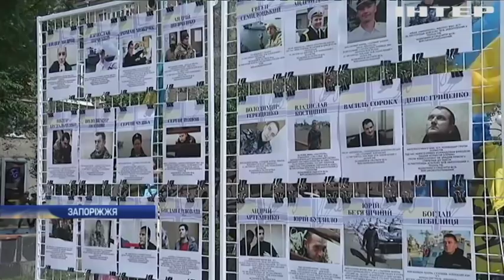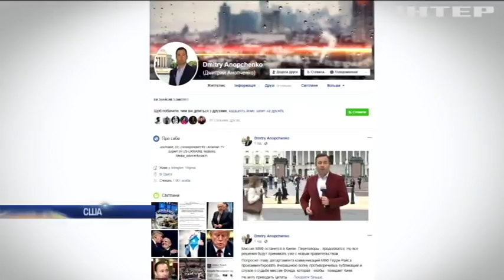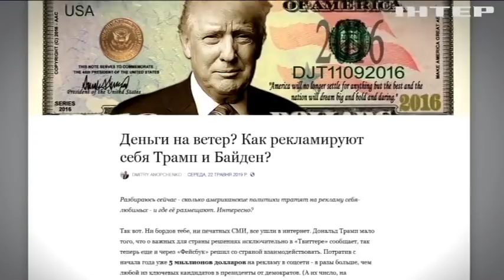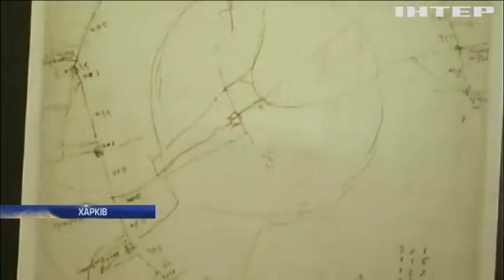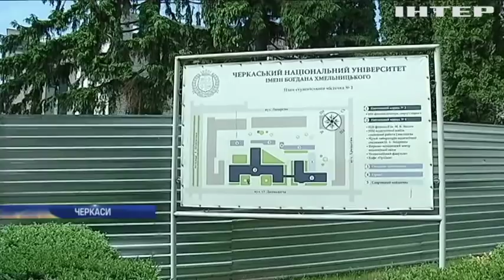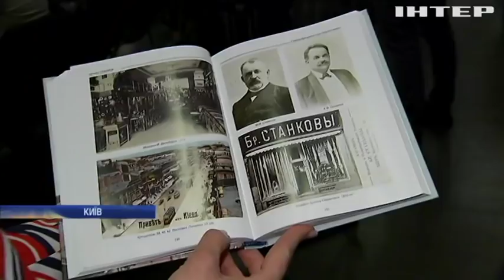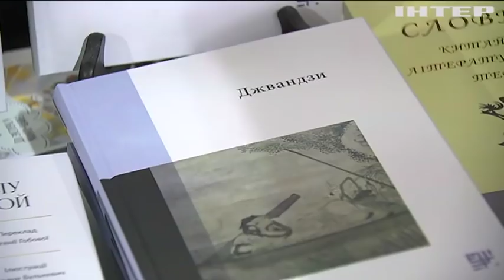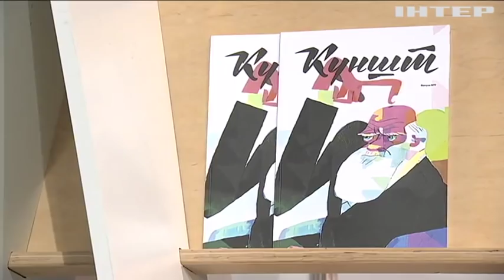Подробности, выпуск за 25 мая 2019 года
Дивіться у випуску:
Обов'язково до виконання. Міжнародний трибунал ООН з морського права оголосив свій вердикт;
Виборці у соцмережах. На яку рекламу кандидати в президенти США витрачають мільйони доларів?;
У Києві шанувальники вітрильного спорту влаштували регату. Кому вітер був попутним?